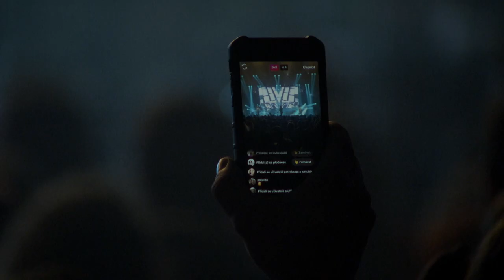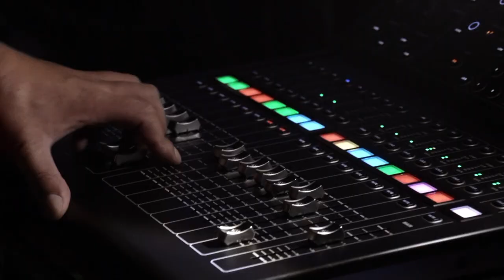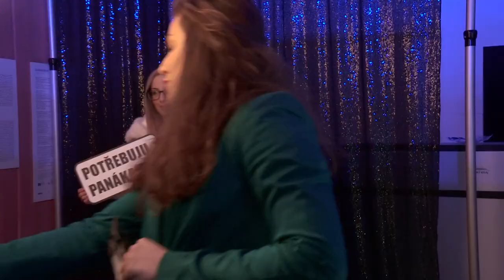Žebřík v ČT: triumf Tomáše Kluse, oslava Vladimíra Mišíka, show Divokýho Billa i Mydy Rabycad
Česká televize odvysílala hodinový záznam z vyhlášení již 27. ročníku Hudebních cen Žebřík. Kromě udílení cen nejlepším kapelám a interpretům jste mohli vidět koncertní vystoupení Tomáše Kluse, Vladimíra Mišíka, Divokýho Billa, Mydy Rabycad a Gaia Mesiah.